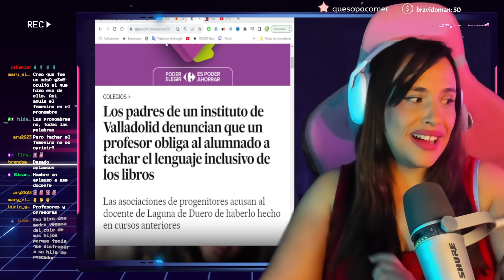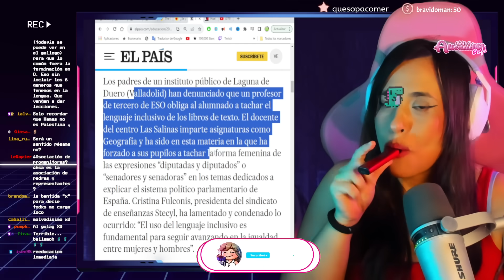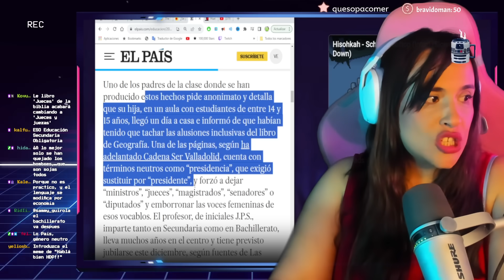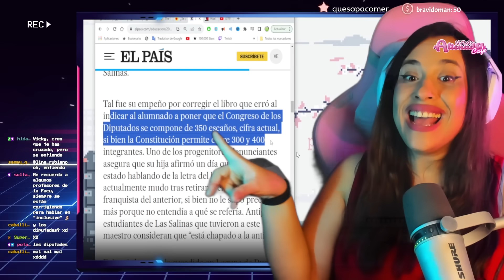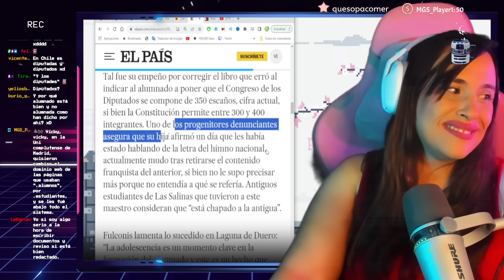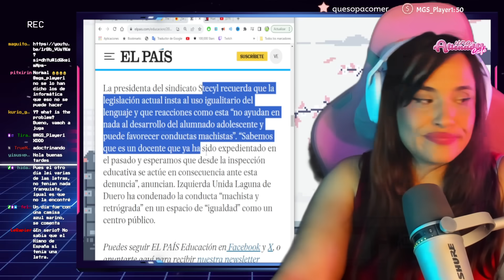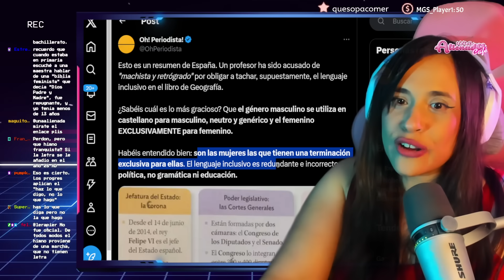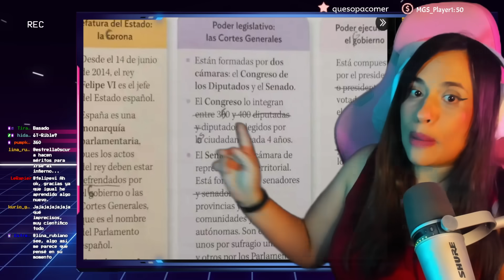💪🏽 PROFESOR BASADO HACE LLORAR A PADRES PROGRES 😭